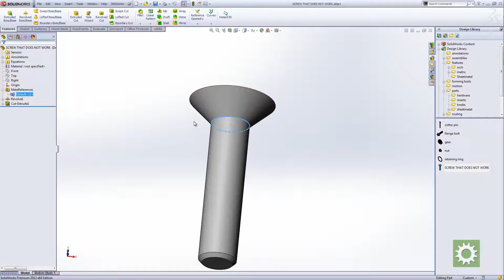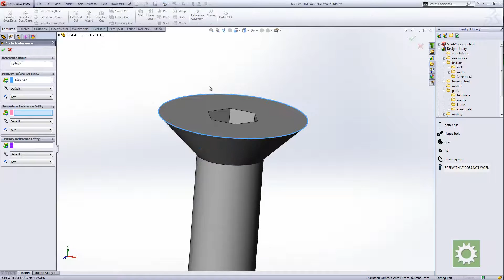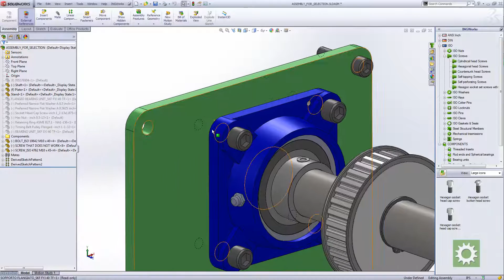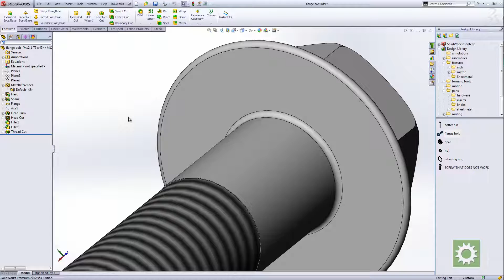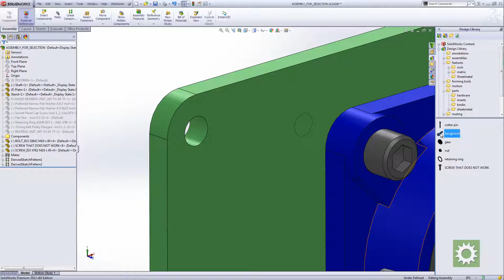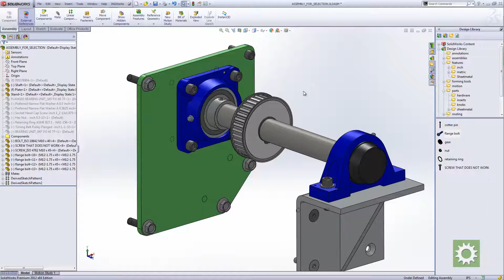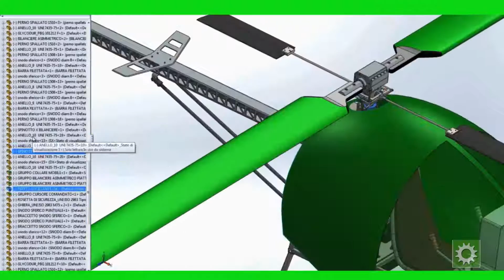SOLIDWORKS Tips&Tricks - Mate References Ep.2 / Regole di Accoppiamento Ep.2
Critical issues for mate references.
Criticità tipiche dei vincoli predefiniti.